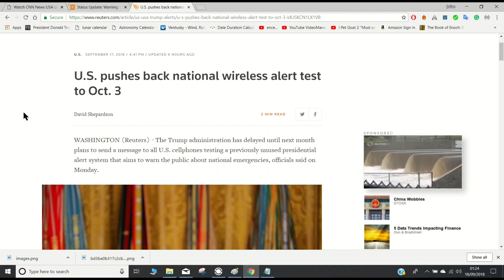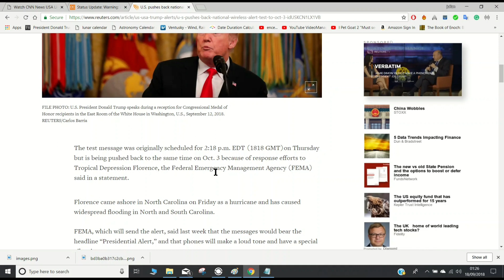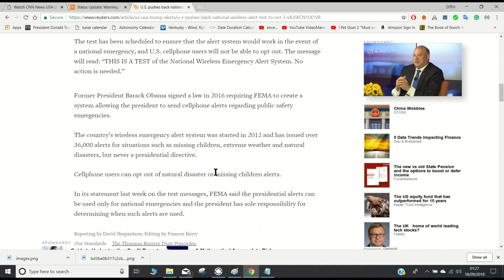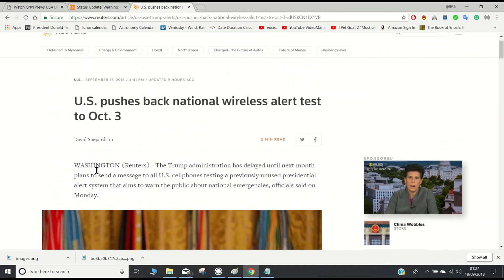U.S EMERGENCY ALERT TEST PUSHED BACK TO 10/3!.. 1 DAY AFTER 10/2, 7 DAYS BEFORE 10/11.. COINCIDENCE?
So either this alert test is scheduled for 1 day after the actual 9/11 event or its scheduled for 7 days before it...according to my interpretations. Seems very coincidental especially if the events on the 30th September happen.